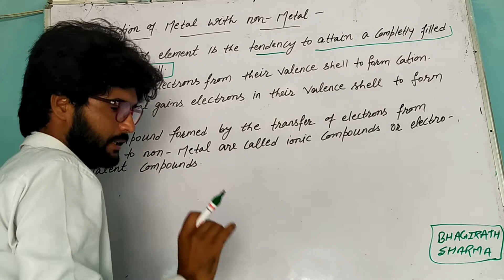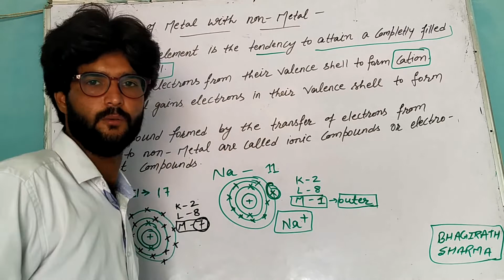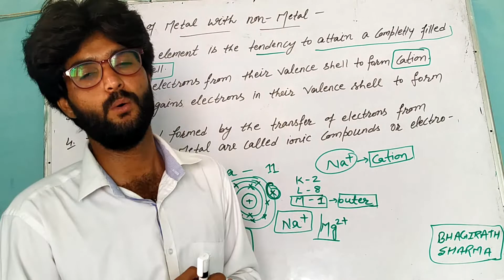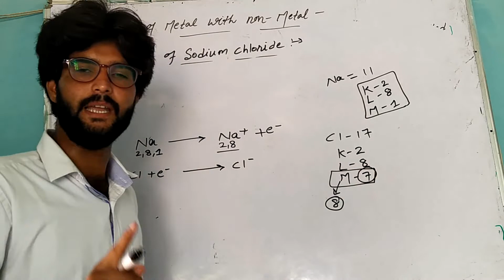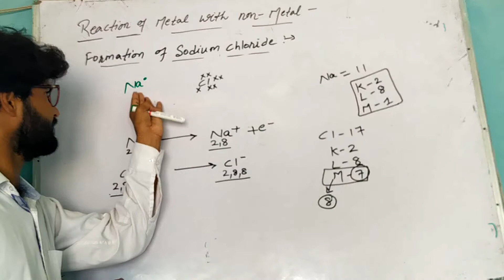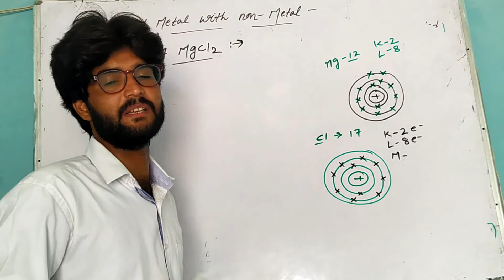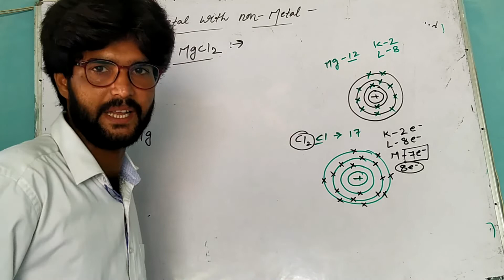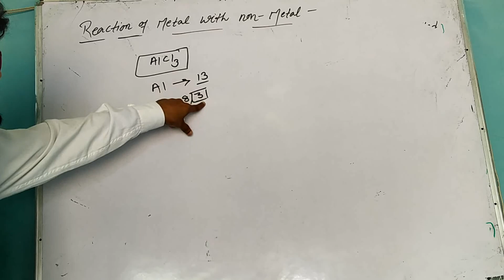Class-10,Lesson -3,How metal react with non metal,ionic compound defination